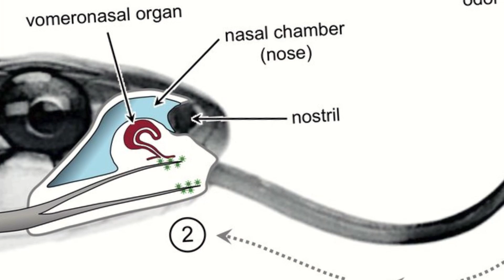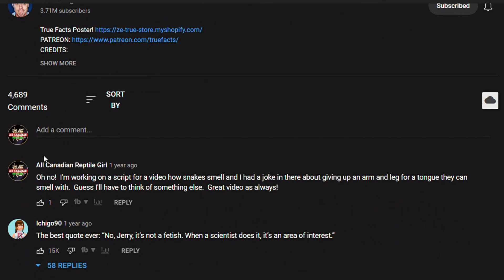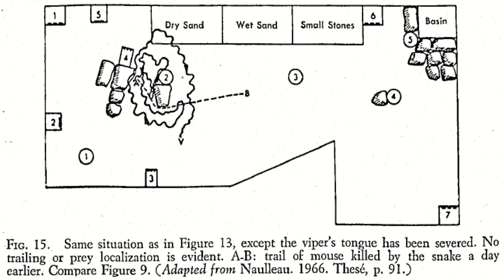Snakes Don't Smell The Way You Think They Do!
Check out NordVPN and protect yourself online today!

Anyone who has spent any time with snakes has probably noticed the non-stop tongue flicking they do to explore their environment.  You have probably heard, or been told, that they smell WITH their tongue, but that's not entirely accurate.  There are some other 'common knowledge' aspects of how snakes see their world through scent that aren't quite accurate either.  Let's learn how snakes ACTUALLY smell!

I post my reptiles daily on my Instagram!

Mail:
Annaliese - All Canadian Reptile Girl
London , ON N6H5C4
Canada